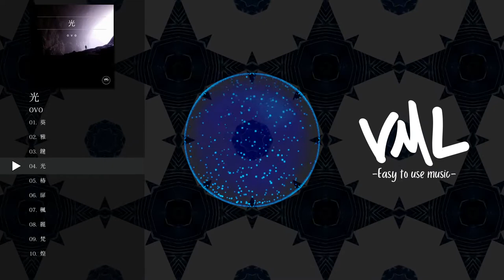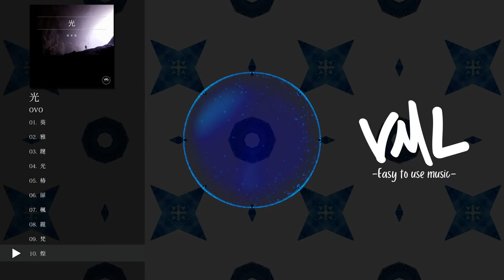ovo｜光｜[VML]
［Artist］
ovo

---Chapters---
0:00 葵
4:24 雅
7:11 鍵
10:34 光
14:45 椿
17:35 扉
20:33 楓
23:32 麗
27:33 梵
32:04 煌